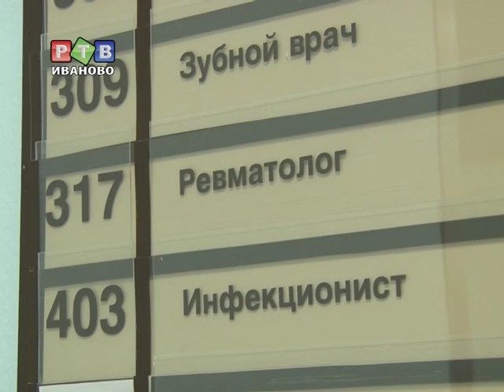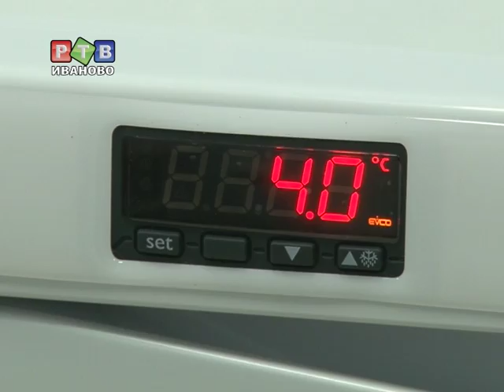В м.Авдотьино наконец появилась поликлиника